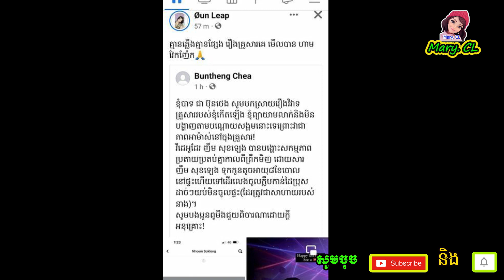ប្ដីស័ក្តិ២ ចេញមុខប-កស្រាយហើយ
Mary. CL